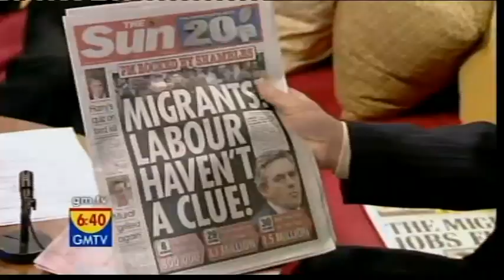GMTV - Immigrants argument with Caroline Flint & Chris Grayling (31.10.07)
Caroline Flint (Employment Minister) and Chris Grayling (Shadow Department for Work and Pensions Minister) argue entertainingly about whether Labour lied about the number of immigrant workers in the UK.

It's so funny to see the tension between the two, particularly towards the end as no-one works out why there's reportedly 1.5 million immigrant workers in the country, but La Flint does give me the horn :)